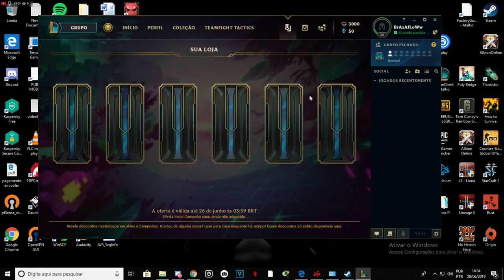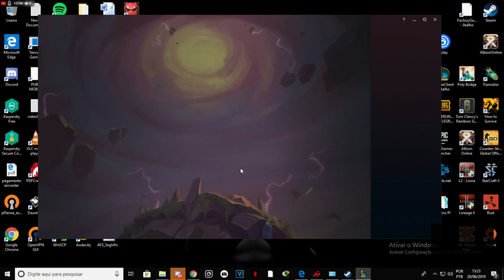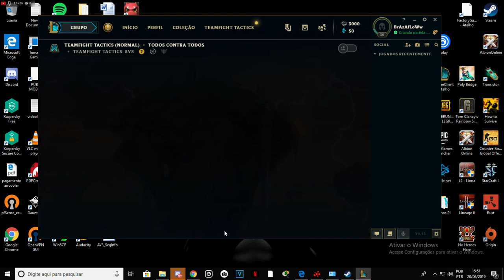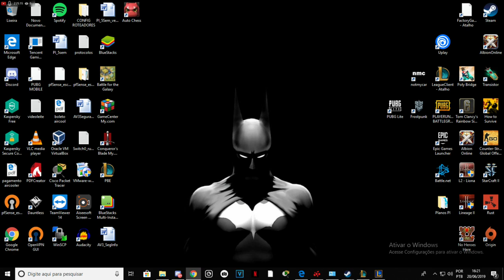Dandas World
Coisas aleatórias!!!